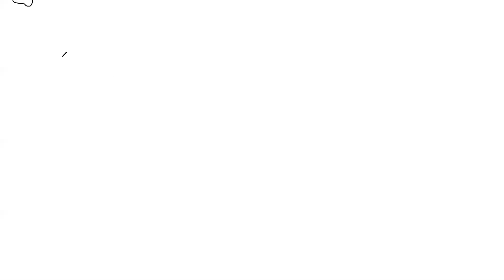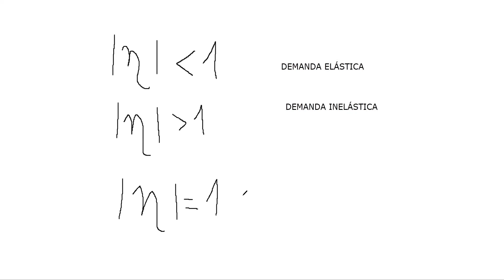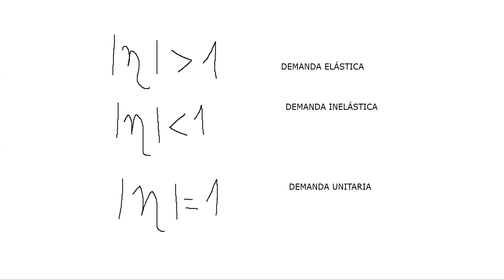Clase 33: Matemáticas para dirección de empresas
Elasticidad de la demanda.